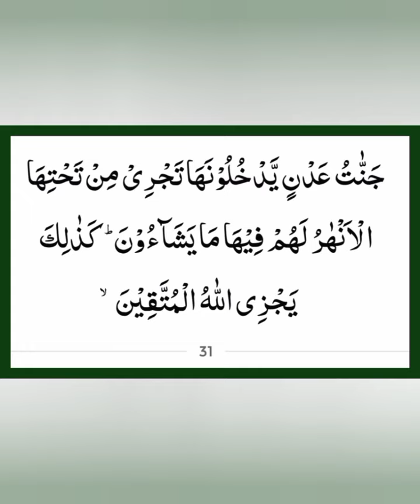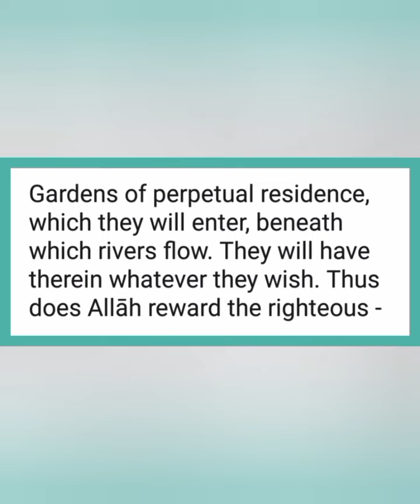Kyun na Aaj ki subh ka Aaghaz Allah k Kalam se? (An-Nahl 31)27 Muharram 1445h 15 August 2023 Tuesday